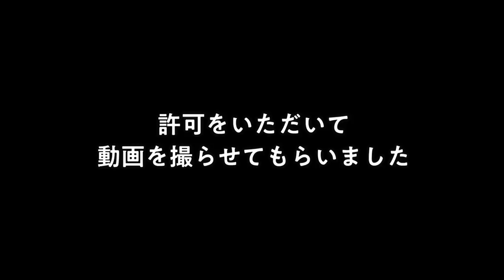血尿が出ました。検査結果とその後について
▼デュフィとルノが初めて直接対面した時の動画はこちら
🐱「【運命の瞬間】ついにデュフィと子猫が直接対面！まさか2匹がこんな反応をするとは…！」

デュフィのおしっこの色がおかしかったので尿検査をした結果、血尿が出ていました。
さらに、ストルバイト結晶というものも出ていました。
考えられる原因やその後の対応、経過についてを動画でお伝えします。
今回の動画の補足となりそうなページのリンクも貼っておきます。
（文章：青柳）

撮影：青柳唯（飼い主）、竹田
編集：竹田

★デュフィを初めて見た人にオススメの動画ベスト５
１位「田舎で保護した子猫デュフィが大きくなるまでの成長記録【去勢＆体重5倍】」

２位「旅行から帰ってきた飼い主に再会後すぐ甘えまくる猫がかわいすぎた」

４位「歯磨き粉を食べたい猫VS飼い主！壮絶な戦いの末に二人が見た景色とは…」

《デュフィ》
北海道の田舎で野良猫の子供として納屋に生まれ、保健所に保護されていたところを2018年6月に現在の飼い主に引き取られる。

《青柳唯》
2012年頃から猫を飼いたいと強く思っていたが、猫の命を預かる責任を考え数年間我慢していた。
2018年6月、ついに覚悟を決め、デュフィを保健所から迎え入れ、猫との幸せな生活を送り始めた。